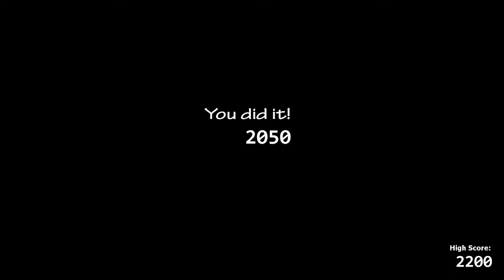Ultimate Custom Night (ep.3) [10/20] [2000 points]